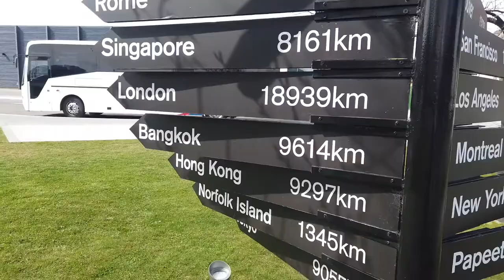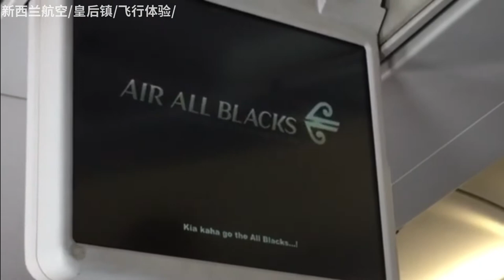【ニュージーランド航空】着陸が世界一美しい空港から出発！クイーンズタウン→オークランド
Hi，大家好~
我們體驗一下紐西蘭航空的國內線。
皇后鎮機場是世界景觀最佳著陸機場！
我們2個人都期待，起飛後也能不能享受世界最佳景觀的美景！

🇳🇿紐西蘭自由行20天只花x萬!!!?? 紐西蘭使用說明書 紐西蘭租車住宿行程機票吃喝玩樂行前必看

一輩子難忘的空中盛宴：紐航商務艙極致享受｜Air New Zealand Business Premier: The ultimate luxury experience

【紐西蘭蜜月】紐西蘭航空直飛轉機vs超嚴格海關｜療癒系草泥馬農場住宿｜自駕旅行Ezi Car Rental租車公司｜旅遊Vlog Ep1

【推荐视频】
✅【上海生活】在上海工作的日本人怎麼度過1天？ 【全公開】上海で働く日本人の1日とは？

✅【中日情侶/上海生活】吃軟飯的日本人下班後一個人做家務！｜上海で働く日本人の生活！

谈了5年恋爱的住在上海的中国女生×日本男生的情侣！
职业是【社畜×周末旅行家×中日情侣】

【2019年】
■1月：日本
■2月：泰国
■3月：日本
■4月：印度尼西亚
■5月  ：老挝/韩国/日本/柬埔寨
■6月  ：马来西亚
■7月  ：日本
■9月  ：广西桂林
■10月：新西兰
■11月：泰国
■12月：日本

【2020年】
■1月：日本
■2月：日本
■4月：菲律宾
■5月：马来西亚
■6月：韩国

‹我们频道的理念›
■旅行日记
・航班/酒店评价
・当地美食
■上海生活

如果喜欢请多多支持我们的旅行！\( ˆoˆ )/